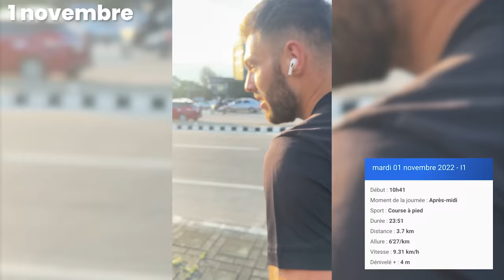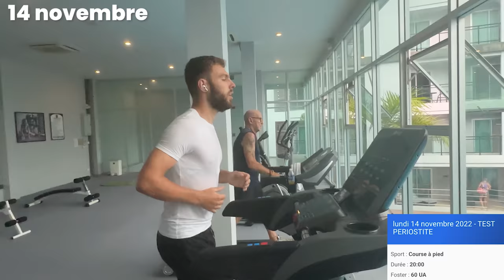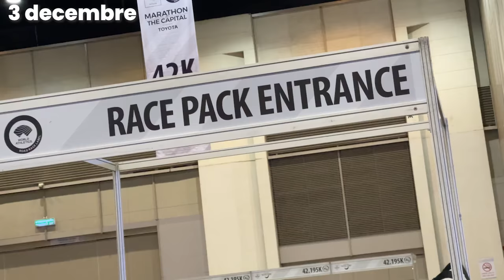COMMENT GAGNER UN 10KM AVEC UN MOIS D'ENTRAINEMENTS ?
Pour me suivre davantage :

Zwift : Q uentin Ruel
Boutique : SOON

Ce que j'utilise pour filmer :
📹 GH6 :
📹 GoPro Hero 8 Black :